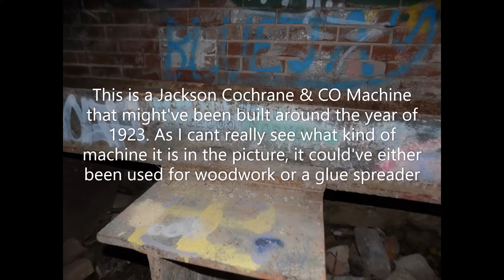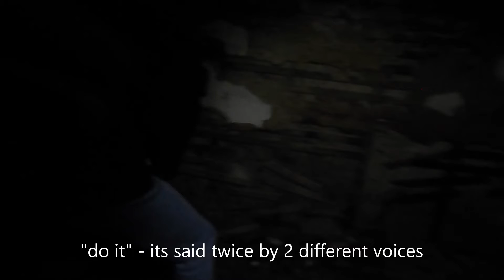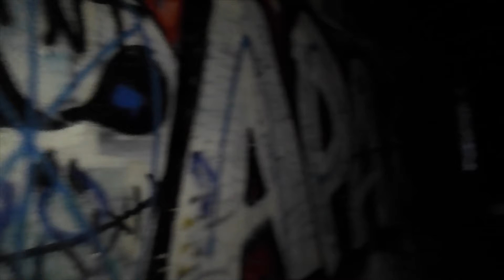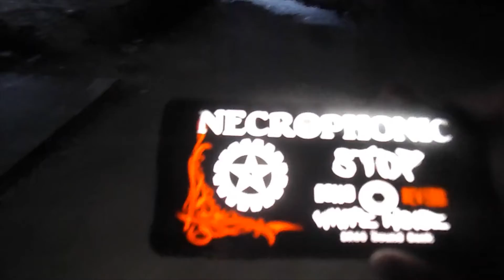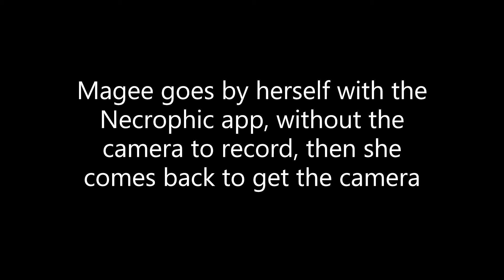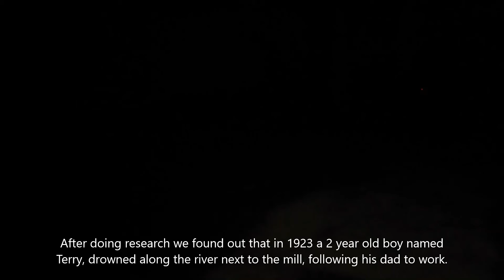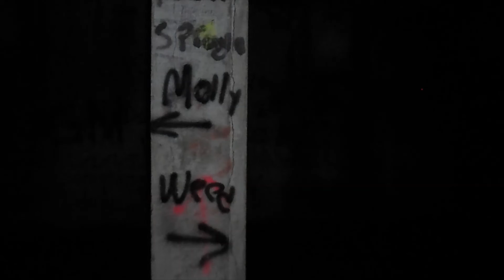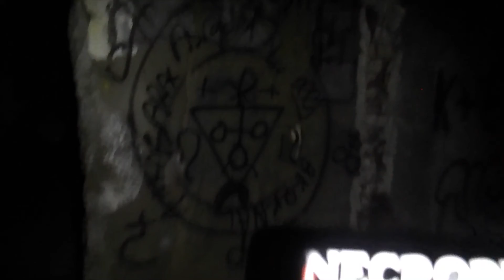IS THE BARBER PAPER MILL HAUNTED? || Using the Necrophonic App at the Barber Paper Mill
Hey guys ! We went to the barber paper mill and used the necrophonic app.. there was a couple things that were noticeable that came through. We heard a couple names.. possible Trent or Troy. And after doing some research we found that a 2 year old boy drowned in the river while his father to go to work at the paper mill.

We hope you guys enjoyed the video, and be sure to check out the other couple videos that we posted from the day we went.